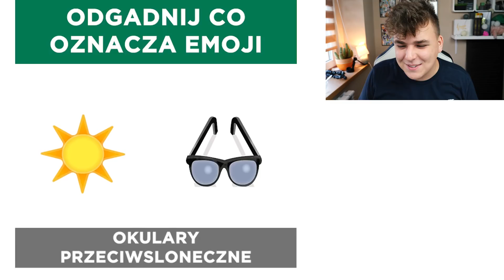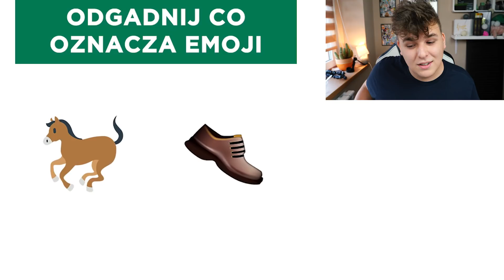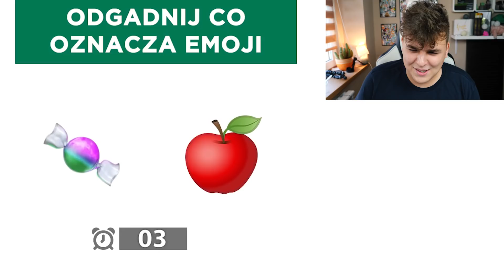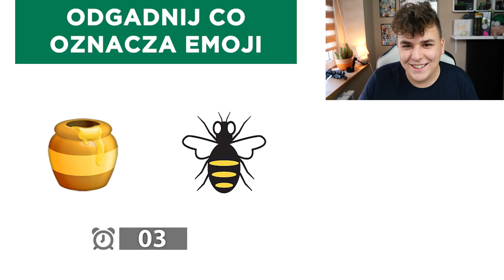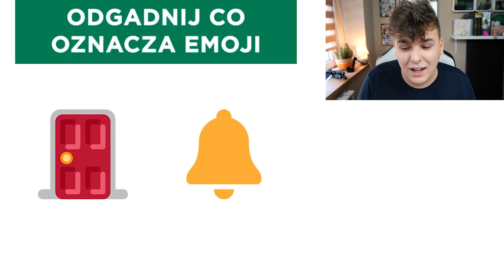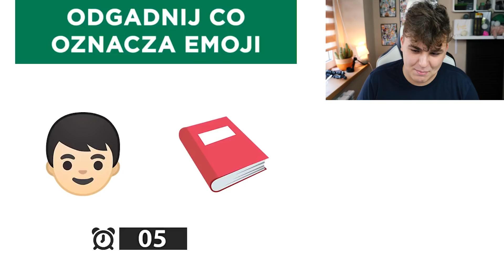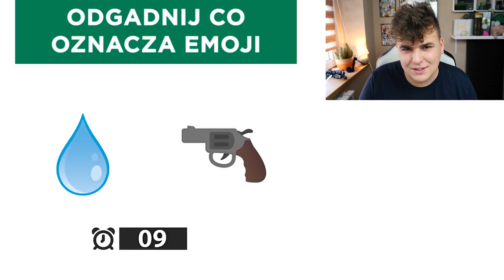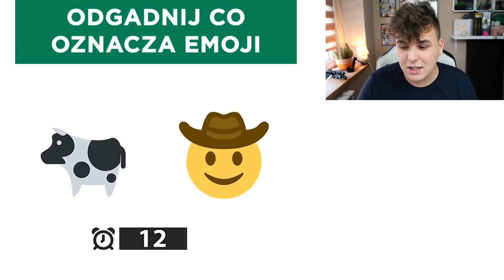Odgadnij Emoji Challenge!! *BARDZO TRUDNE*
GRUPA BOHATERÓW MINECRAFT!

Jeżeli to czytasz to napisz: chcemy wiecej!

ENJOY :D!